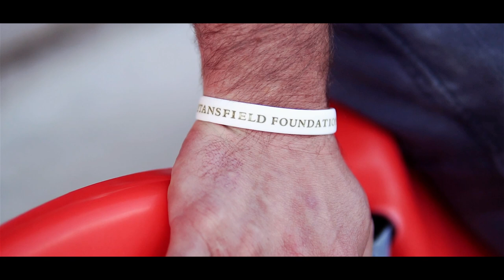🏏⚽️ THE HUNDRED WINNER Jake Lintott on being a Grecian | Exeter City Football Club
“I love the atmosphere at the Park. I feel really close to the club, I feel a part of it."

Fresh from his victory in this year’s inaugural Hundred Tournament with the Southern Brave, the Taunton-born spinner sat down and chatted Career, Cricket and City with Scott Palfrey.